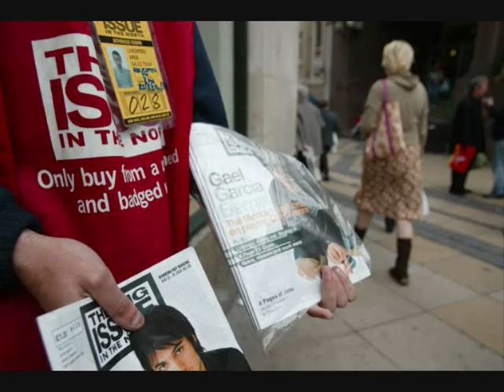Interview with Fay Selvan (Chief Exec, The Big Life Group).wmv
thorp interviews Fay Selvan, Chief Executive of The Big Life Group. She talks about individual empowerment and self-belief, and discusses her work on projects like The Big Issue in the North.